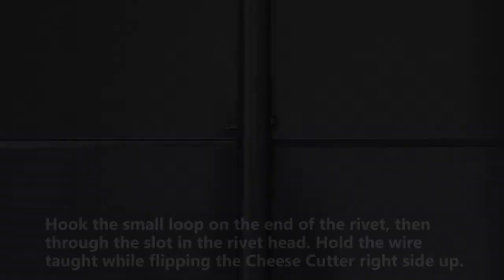Cheese Cutter Wire Replacement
Heat Seal, LLC. manufactures and sells shrink packaging equipment in Cleveland, OH.